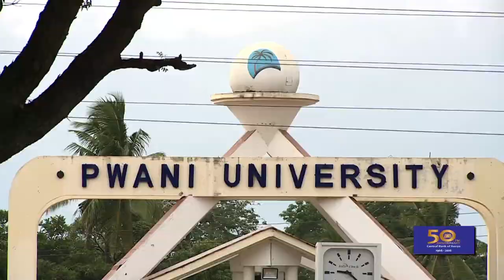Kenya Music Festival '16 - Coastal Region, Proudly sponsored by Central Bank of Kenya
Gifted school students gathered in huge numbers at Pwani University in Kilifi for the Kenya Music Festivals, Coast region. The theme of this year’s Kenya Music Festival is “Nurturing Innovative Competencies for Economic Development” which ties in with the focus of the Central Bank of Kenya as the sponsor of this year’s Festival, as it provides a platform to demystify our role and mandate by enhancing engagement and connection with the public in general and the youth in particular.